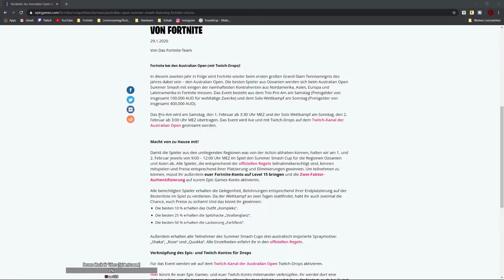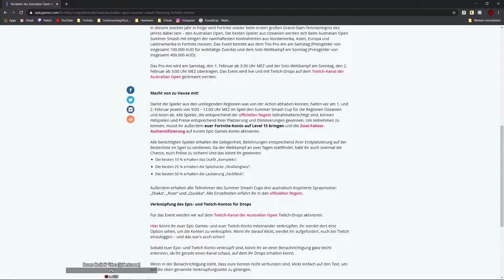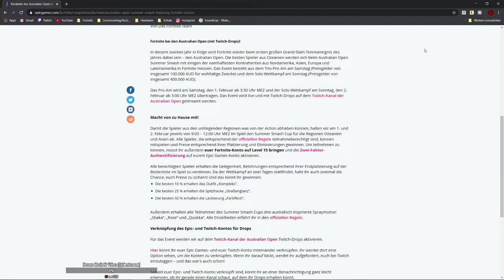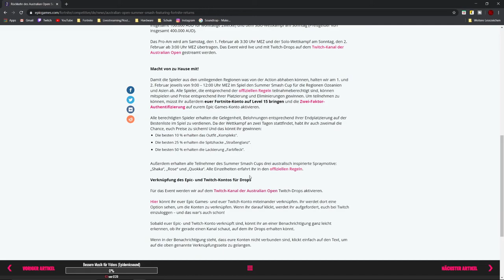KOSTENLOSER SKIN + Spitzhacke/Lackierung/Sprays!|🕚NUR für kurze ZEIT!🕚|Fortnite Summer Smash|Deutsch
Fortnite Solo Summer Smash Cup - Alle Infos!
Der Solo Summer Smash Cup ist ein Australischer Cup der Australien Opern, bei dem es ein Lan-Event mit Preisgelder für Charity Zwecke gibt!
Für uuns gibt es aber auch Preise die wir gewinnen können, wie zum Beispiel das Kompleks Outfit / Komplex Skin!